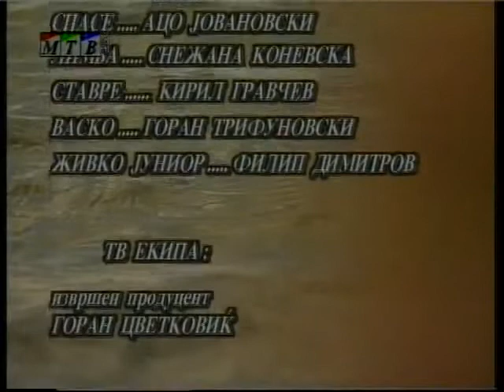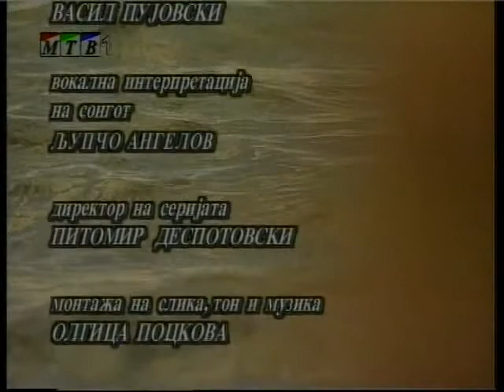Погрешно време - Тв Серија (26 епизода) / Pogresno vreme - TV Serija (26 Epizoda)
Much Love,
FAM Macedonia